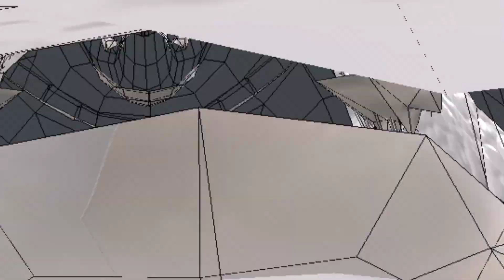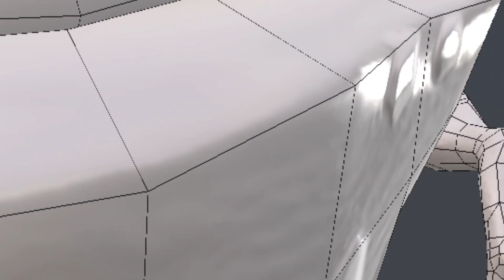DINO DRAGON (T-WREKS) 3D MODEL SHOWCASE - Hungry Dragon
High and Low Poly Models of the Dino Dragon aka T-Wreks from Ubisoft's Hungry Dragon

by : Bernat fornes

(a small number for a big change)

Hungry Dragon is an action-packed rampage of fire, food and furious fun for mobile devices!

Controlling a ferocious Dragon, you can explore a medieval fantasy world, eating, burning and destroying everything and everyone!

There are tons of unique Dragons to collect, crazy Costumes to equip, and even weird and wacky Pets to accompany your Dragons on their feeding frenzy!